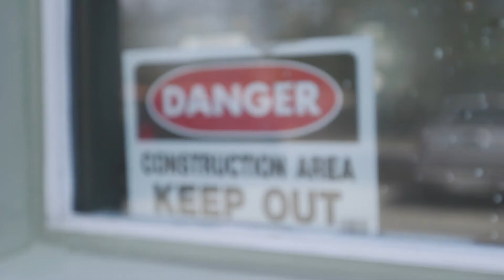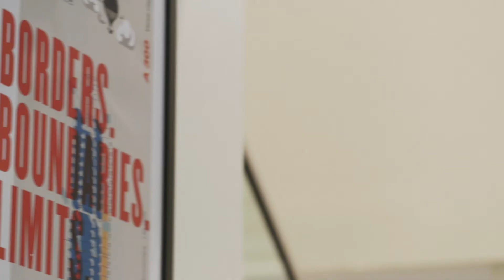'Flying Together'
The synergy between Baker Barrios & Findsome & Winmore enabled the collaborative development of the agency's new headquarters to become a major success.  Taking a space with much possibility yet an uphill battle required substantial vision, creativity, and teamwork.